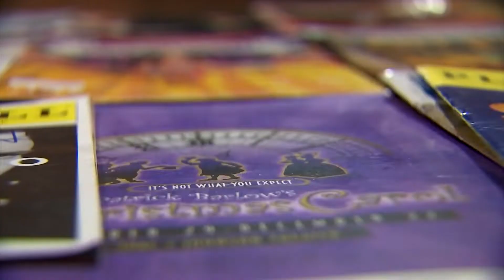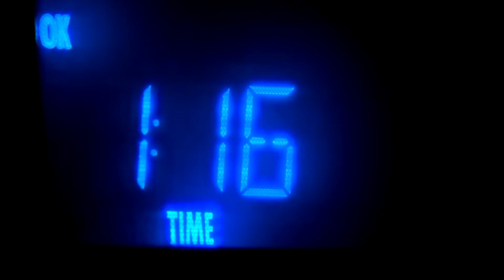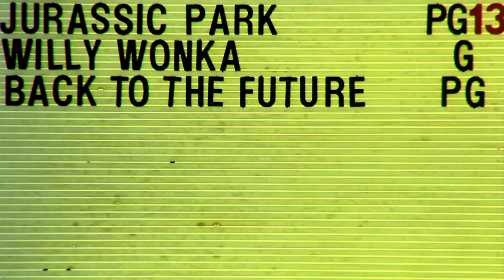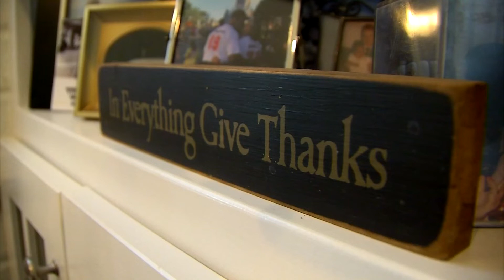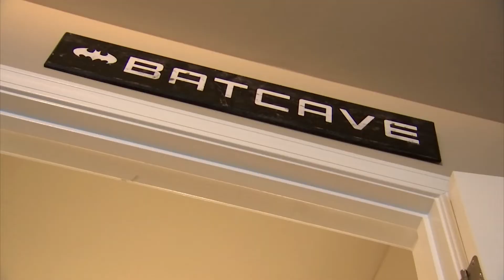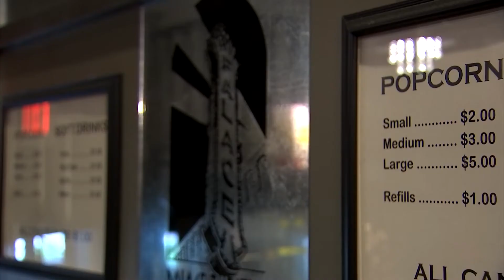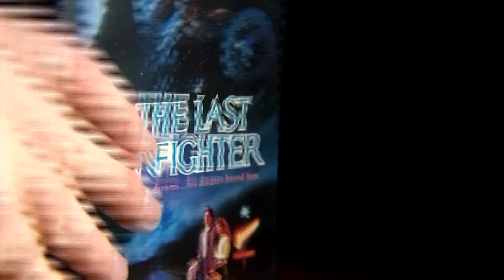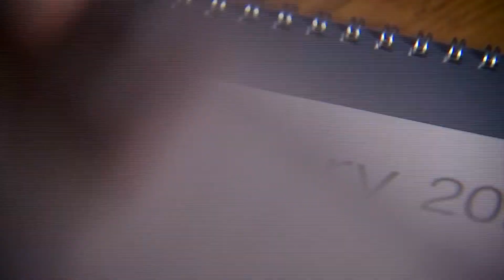FINAL OUR FAVORITE PEOPLE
Nashville is seeing hard days again right now...after a year where it's seen a lot of hard days. This special look back on 2020 is a reminder...there are good people in our community. Some of them define "tough", some are creatives, some remind us of the importance of friends and family, and some just find a way to smile in a hard time. News4's Forrest Sanders takes us on a look back on the people he met...who brightened 2020 in their own way.